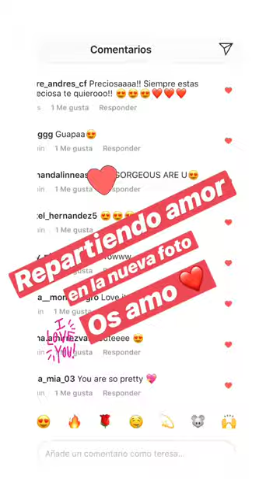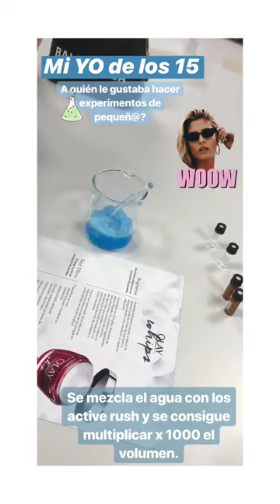TERESA ANDRES GONZALVO @TERESAANDRESGONZALVO INSTAGRAM STORIES COMPILATION 10 DE OCTUBRE DEL 2018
Los mejores stories de instagram de @teresaandresgonzalvo. Disfruta de todos los Instagram Story de teresaandresgonzalvo en cualquier momento.

Teresa Andres Gonzalvo
Pars